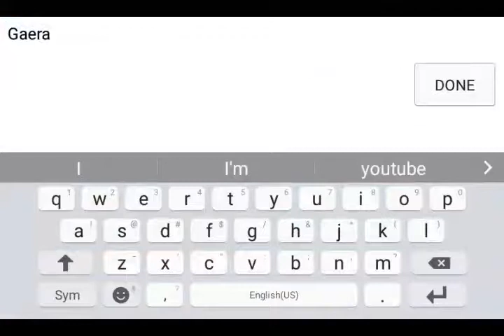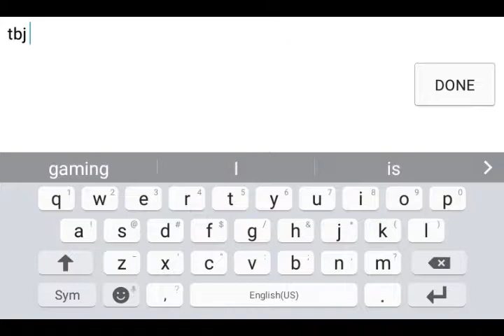Blades and rings gameplay #1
First of many episodes